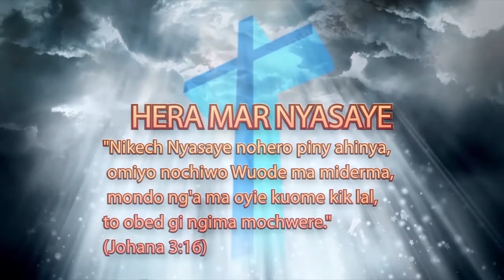GWETH MOKINYI(Morning Nourishment):"En Mana An" Kod PST: Benard Wiso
En Mana An
Johana 6:18
E kindeno ahiti maduong’ ne kudho, omiyo nam noloko marach ahinya.
Johana 6:19
Kane gisekiewo yie kama bor ma dirom kilomita abich kata auchiel, ne gineno Yesu kawuotho ewi pi, biro irgi e yie. Luoro nomakogi ahinya,
Johana 6:20
to Yesu nowachonigi ni, “Kik uluor! En mana an.”